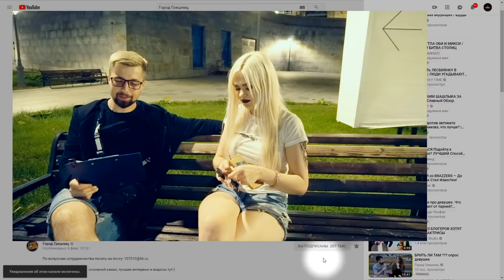Каких ПАРНЕЙ выбирают ДЕВУШКИ ??